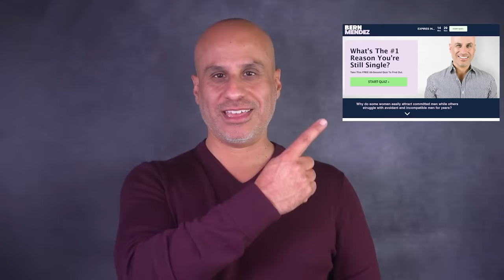Why Men Deeply Desire Women Who Do This (And It’s Not Sex)